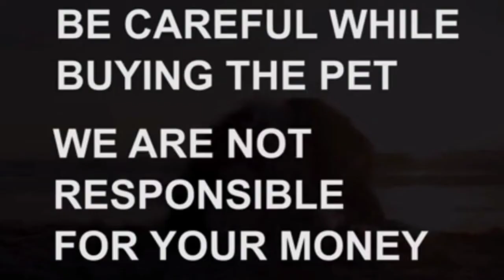Saint Bernard puppy for sale|7337594581|hyderabad|dog market in hyderabad